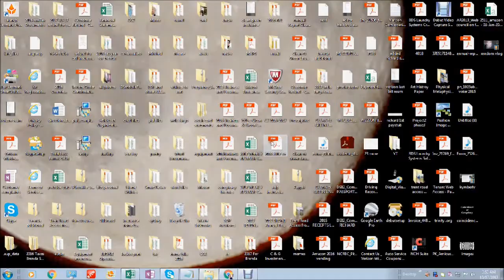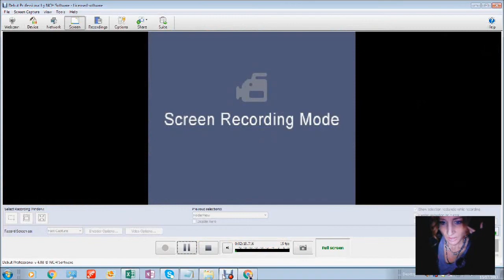Case in Point.. using Oil Rig.. Explosion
Haiku's are                       3
also three- five- three     5
Much harder!!!                 3